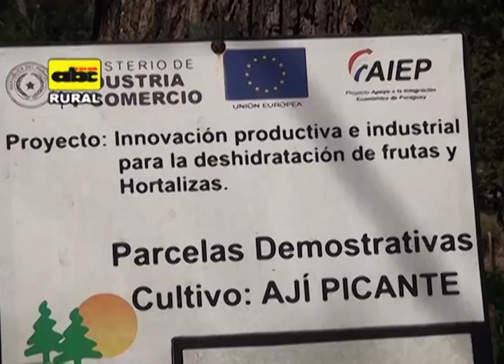Selección de variedades de ají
En este material, el Ing. Alberto  Huespe expone sobre la investigación que se realiza en Cabañas, sobre  nuevas variedades de ají.